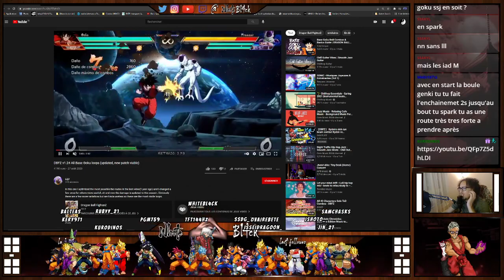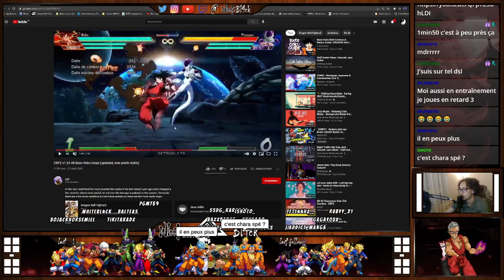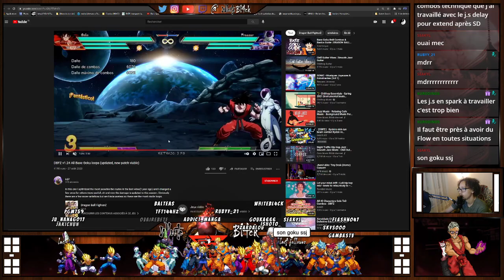How To Goku Base (Part.2)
La 2e partie sur "Comment démarrer avecGoku Base" !

Je vous le présente ici !

N'hésitez pas à follow !